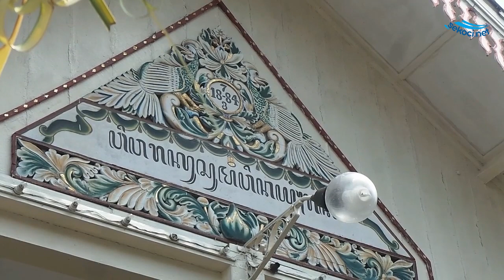Kisah Cinta Putra Dalem Paku Alam X Berawal Jelang Lulus SMA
Sekoci.net - Bermula dari SMP yang sama Putra Dalem Paku Alam X, B.P.H Kusumo mulai mengenal Maya Lakhsita Noorya yang kini sah menjadi Istrinya. Mereka bersekolah di SMP 5 Yogyakarta dan kembali bertemu di SMA 5 Yogyakarta.

Saling kenal sejak SMP, benih-benih cinta di antara mereka justru baru tumbuh menjelang kelulusan SMA. Cinta tersebut akhirnya dipersatukan dalam ikatan pernikahan pada Sabtu (5/01/2019) di Puro Pakualaman, Yogyakarta.

Prosesi pernikahan atau Dhaup Ageng Putra Dalem Paku Alam X berlangsung dengan sakral dan dihadiri oleh Presiden Republik indonesia, Joko Widodo.